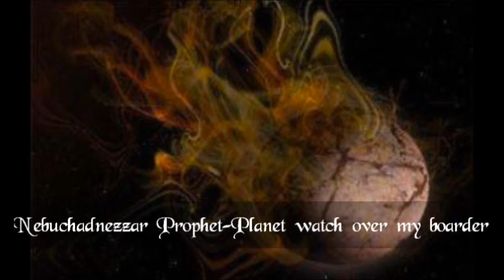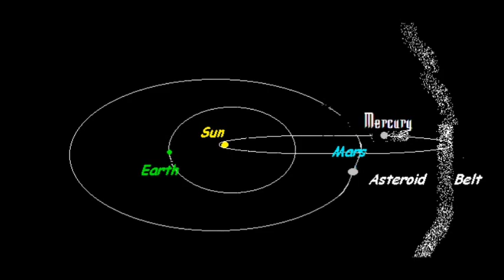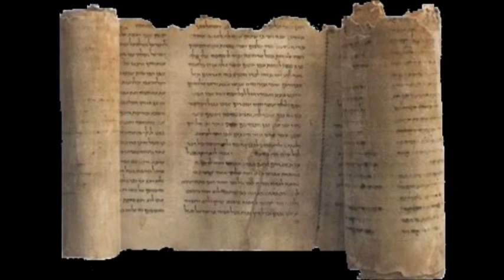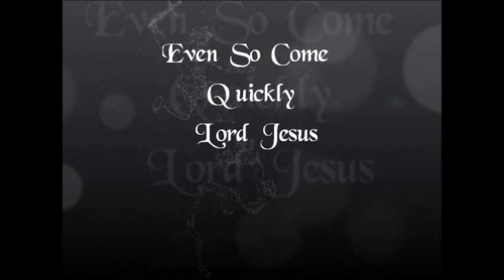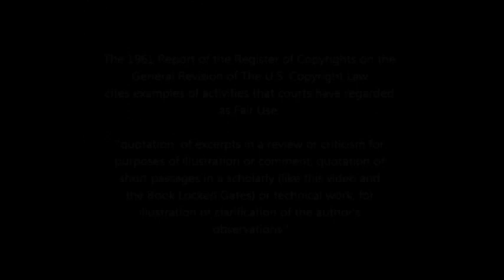Part 8, Wormwood The Prophet Planet from Ebook locked Gates by Howard West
Mankind's Past is controversial with competing intellectual groups proudly holding on to differing traditions, each field of study believing that their traditions best chronicles the human race's Past, these differing traditions are each held as undeniable FACTS. Howard West's E-book, Locked Gates stands in opposition to those tradition by revealing contrary subject materials that have been hidden in ancient books, scrolls, geological, and archaeological records. This evidence shows a far different account of mankind's distant Past and its approaching Future. To showcase this evidence found in the E-book, Locked Gates, West has produced a series of eight videos, the eighth Book trailer, Wormwood, The Prophet Planet , explains the connection with the cosmology of ancient Egypt and the coming of a world wide disaster.